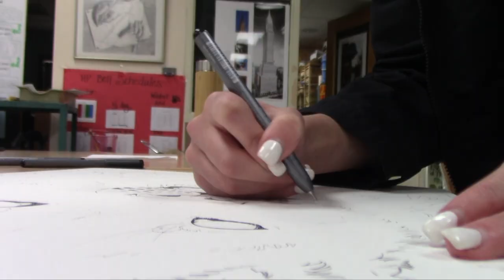Student Showcase: Liah Shead